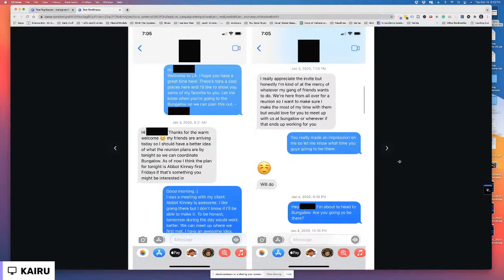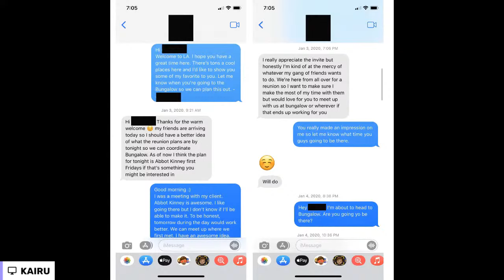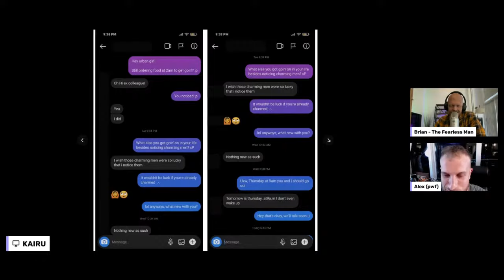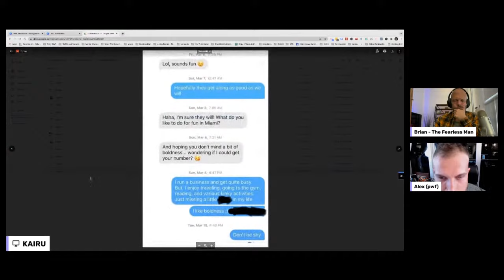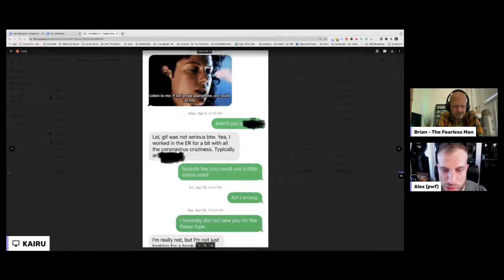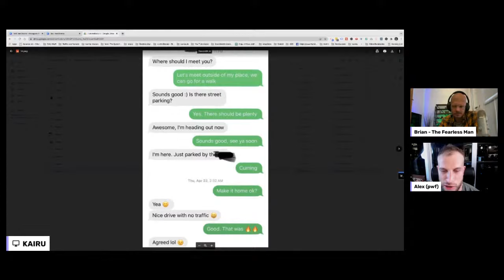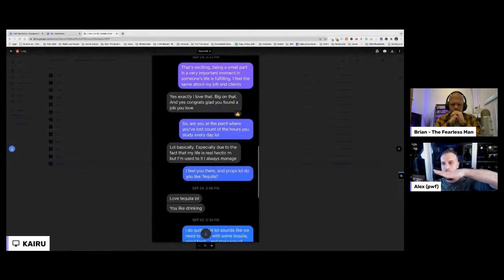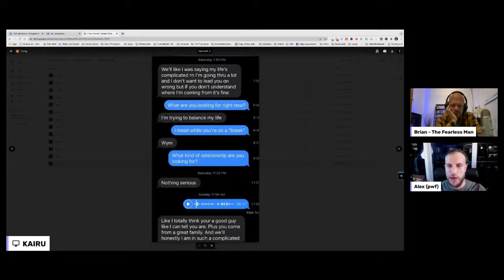How Good Is Your Text Game | Text Conversation Breakdown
Texting is a great way to interact with women. You might be doing it wrong though. In this video, we'll take you through a text conversation with @Playing With Fire and show you how to improve your texting game - from the way you start a conversation all the way to what not to say.

**Episode Timepoints**

00:00 Intro
01:24 The three categories of women when it comes to texting
04:50 Text conversation breakdown discussions
32:48 Q&A: This guy had John Anthony on for an interview on his channel.
Those vibes are the exact opposite of what Fearless teaches. This is a technique. Releasing + feeling embodied then communicating & pivoting. What can you say about that?
36:37 Text conversation breakdown discussions
54:30 Q&A: Who are the best guys you've ever been out with in terms of the actual game?
58:02 Q&A: I don't want to feel like I'm just using lines, what do I do about it?
59:38 Text conversation breakdown discussions
01:15:19 Q&A: After you met with her how much do you sexualize the conversation?
01:17:24 Q&A: How do I care enough to use these swiping apps? Knowing that I know results will happen?
01:20:23 Q&A: What to do when a girl keeps randomly messages you out of the blue then stops
reading and replying?
01:21:47 Q&A: I hate texting. What do you guys feel about calling a girl after getting her number
instead of texting?
01:23:15 Q&A: Any tips on voice messages?
01:24:07 Q&A: Do you immediately continue the same amount of sexual tension you had over text
when you meet up? Or do you have to build it up again slowly?
01:26:35 Q&A: What you do when texting is bouncing between these qualities that Brian teaches being authentic, playful, vulnerable, grounded, and building sexual tension. Does that sound right?
01:29:35 Q&A: How to get unblock on tinder?
01:30:42 Secure Your Spot: The Integrated Man Summit - Nov 4-6 Miami